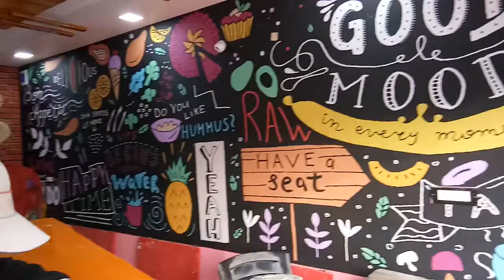3D Customize Wallpaper Hotel restoration fast food center interior design decor nagpur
Parag Wallpaper

Today complete my hotel side in nagpur

होटेल , होटल , होटल वॉलपेपर , रेस्टॉरन्ट वॉलपेपर , फास्टफुड सेन्टर वॉलपेपर , होटल ईन्टेरीअर , होटल डेकोर , होटल ईन्टेरीअर डीझाईन , 3डी वॉलपेपर डीजाईन